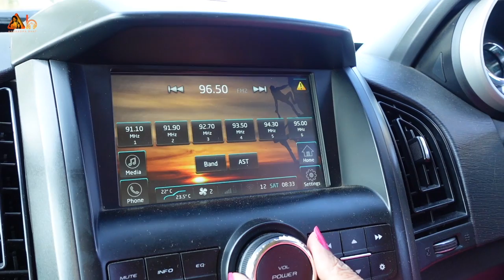Ellello Oduva Manase + Marali Mareyaagi | Mashup | Cover Song | Anuradha Bhat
Ellello oduva manase and Marali Mareyaagi…
I sang these songs almost in the beginning days of my singing career. Though loved by many, I did not get much of a credit back then since my name wasn’t published.
‘Ellello oduva’ was shot on the male version & my version remained only in the audio. My version of ‘Marali Mareyaagi’ too was never picturised. Much later, my versions of both the songs came to the fore on many platforms in the form of lyrical video, instagram reels & so on.

‘Ellello oduva manase’ was nominated in Filmfare Award (South) & SIIMA in the year 2013 for Best female Playback Singer 🏆

Here’s a lively & a cheerful cover/mashup of the two songs which I hope you all are going to enjoy 😊

MEDLEY/COVER SONG CREDITS:

Singer: Anuradha Bhat
Cover music: Manasa Holla
Percussion: Abhishek M. A.
Song mixed & mastered by: Vinu Manasu
DOP: Kathyayini Ravikumar
Singer, Artiste, Concept, Direction & Editing : Anuradha Bhat

Special thanks to:
Anupama Bhat
Srikanta & Lakshman, Maddur
Santosh, Hesaraghatta

ORIGINAL SONG CREDITS:

Song 1: Ellello Oduva Manase (female)
Film: Sidlingu
Singer: Anuradha Bhat
Lyrics: Arasu Anthare
Music Composer: J Anoop Seelin
Record label: Akshaya Audio

Song 2: Marali Mareyagi (version)
Film: Savaari
Singer: Anuradha Bhat
Lyrics: Sudhir Attavar
Music Composer: Manikanth Kadri
Record label: Aananda audio video